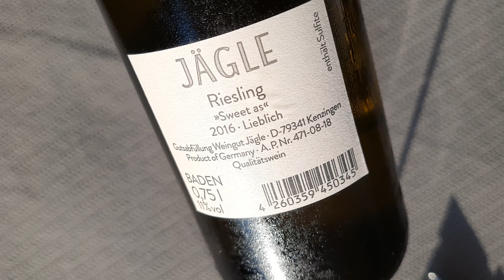Weingut Jägle - Sweet As Riesling 2016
Für wen?
Der Wein eignet sich auf jeden Fall für Leute mit eine Vorliebe zu Süßem. Zusätzlich sollte man auch Gefallen an der Petrolnote finden, denn diese ist hier sehr dominant.